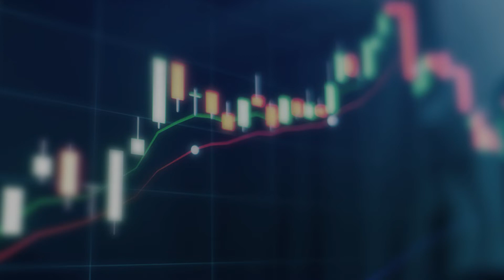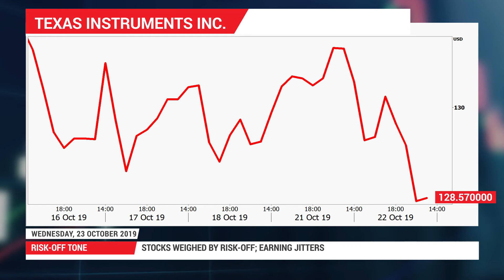Forex News: 23/10/2019 - Johnson to miss Brexit deadline; pound slips, risk appetite fades